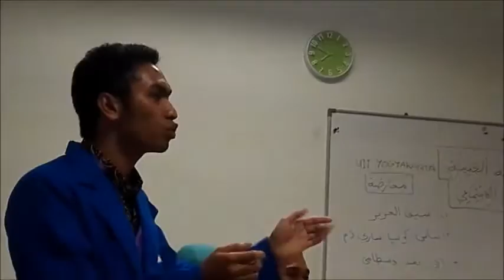Quarter Final Pertandingan Debat Arab ASEAN 2015 (UM A-Azwan)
المشروع: استخدام أجهزة الالكترونية الحديثة يؤثر على سلوك الطفل الاجتماعي

الحكومة: جامعة ملايا
رئيسة الوزراء: حنة شفاعة
الوزير الأول: عزوان
الوزير الثاني: صفي الدين
الملخص: عزوان

المعارضة: الجامعة الإسلامية الأندونيسية
زعيم المعارضة:سيف العزيز
المعارضة الأولى: تياس كرنيا
المعارض الثاني: أبي يجد
الملخصة: تياس كرنيا

النتيجة: المشروع مقبول
افضل متناظر: عزوان